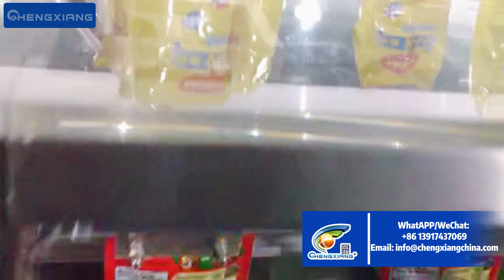Automatic powder bag packaging machine | Powder Filling Machine | Powder Packaging Machines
Hot selling machine & company profile